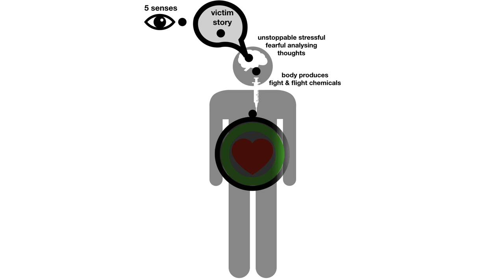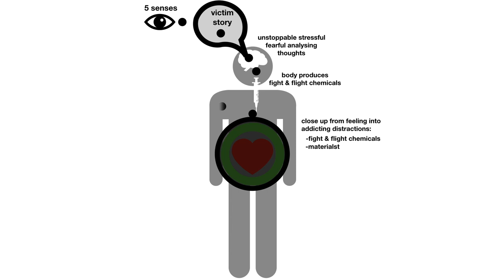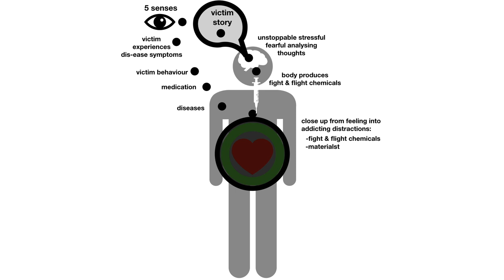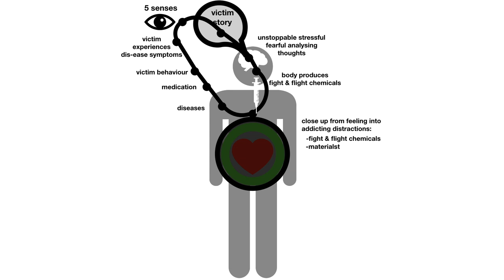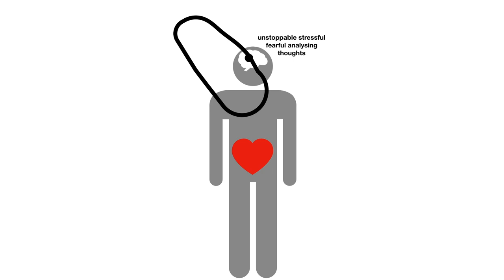Cure Psoriasis (most common plaque psoriasis), scientific root cause revealed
Only when we know the root cause  we can cure and even reverse Psoriasis at the very root once and for all, instead of endlessly fighting, escaping, repeating or suppressing the symptoms with f.e. medication.